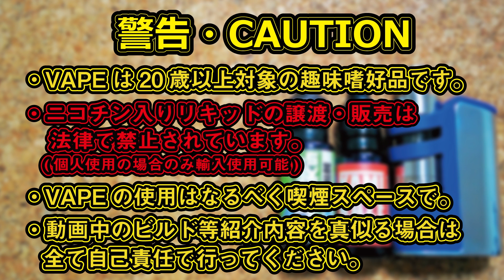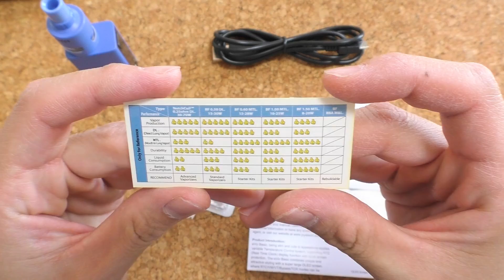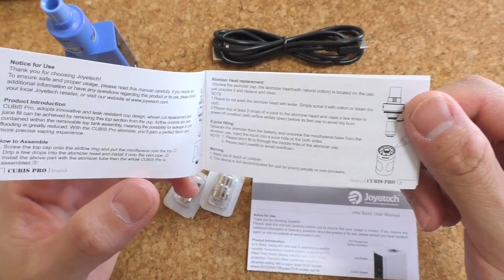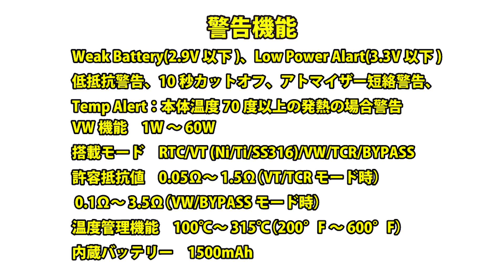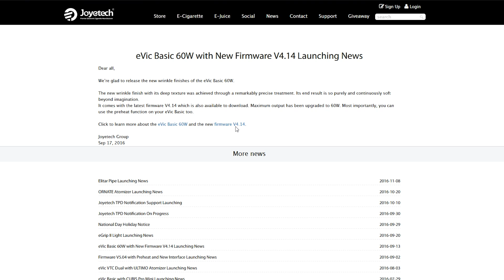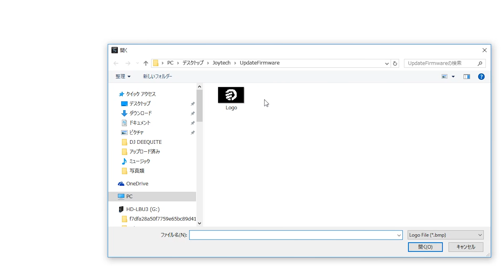VAPE - Joyetech - Evic Basic レビュー+ファームウェアアップデートのやり方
超コンパクトで高性能な
Joytech - Evic Basic。

バッテリー容量：1500mAh
アトマイザー:CubisPro

このコンパクトなサイズの
ボディの中にTCまで付いて
お得な機種ではありますが、
初心者向き機種ではないですね。

あくまでも現状VAPEを持っていて
サブ機がほしいっていう人向けで
インターフェイスの操作性は
やはりある程度慣れないと
戸惑うかもしれません。